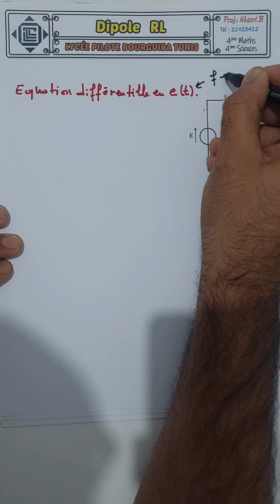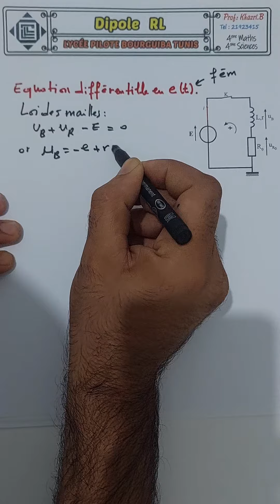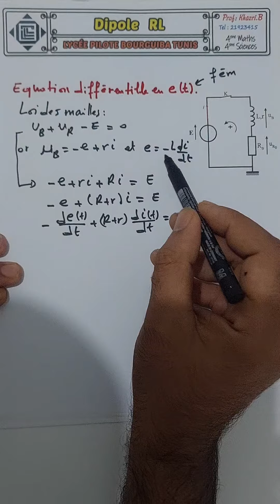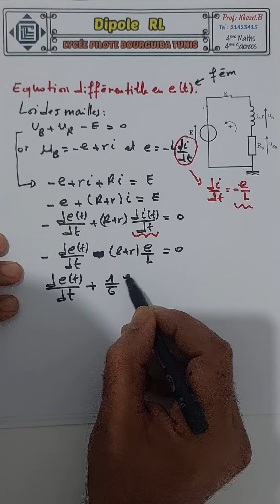équation différentielle en e (t)